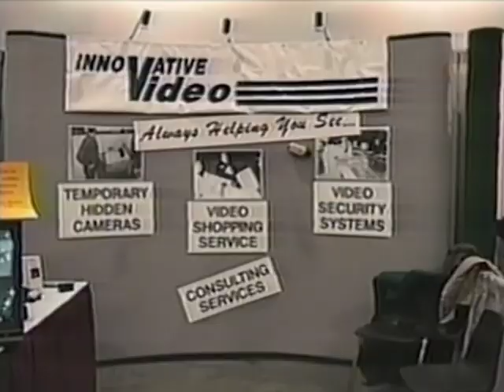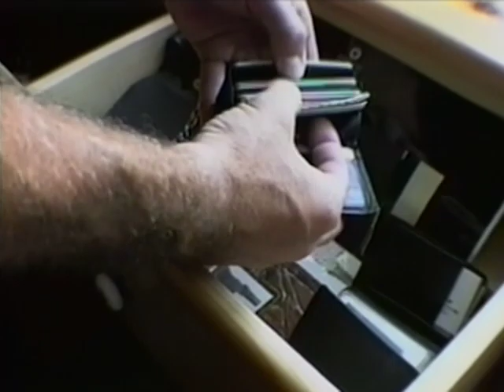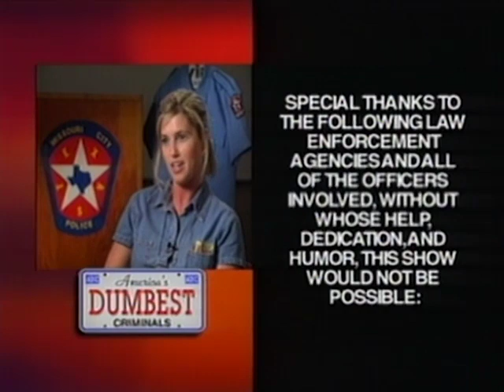America's Dumbest Criminals - Season 2, Episode 11 - Caught Off Guard - Full Episode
In this episode of "America's Dumbest Criminals," offenders will be "Caught Off Guard," experience "Squirrel Nut Speeder," realize they're "Not Out of the Woods" and request "One Moment Please."

Crime is no laughing matter, except when the criminals are bumbling fools. Hosted by Debbie Alan and Daniel Butler, this show looks at lawbreakers through a humorous lens.